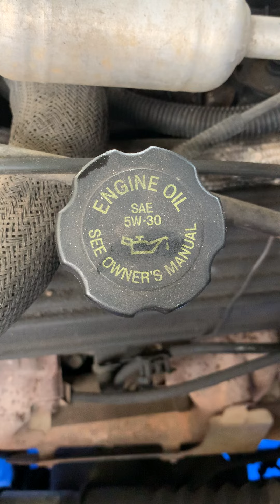2- Underhood “What is stuff?”